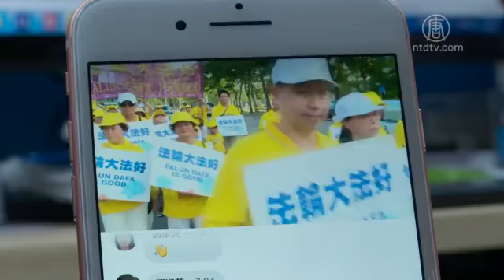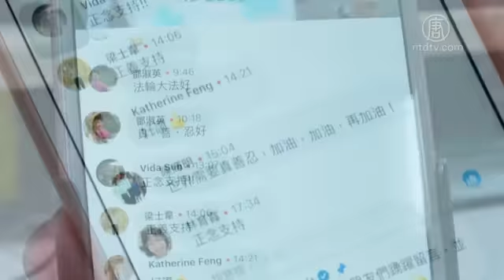720法轮功反迫害游行 民众、外国游客驻足 【法轮功720反迫害】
【新唐人2018年07月14日讯】1999年7月20号，中共前领导人江泽民发动迫害法轮功，直到如今，这场迫害还在持续。今天，法轮功学员在台北举办游行，呼吁中共立即停止迫害，也要让更多民众了解真相，来看到今天下午台北街头游行的现场情况。

记者 赵庭誉：「好，可以看到在北市政府前的市民广场，现在聚集了一群法轮功学员，因为1999年7月20号开始，前中共领导人江泽民下令迫害法轮功，那么这场迫害长达了19年，到现在都还没有停止，所以他们今天希望透过这场游行，来悼念被迫害致死的法轮功学员。」

法轮功学员 谢小姐：「身为法轮功的学员，我们有这个义务去告知，正在中国发生的这一场迫害。」

法轮功学员 徐先生：「在大陆是真的没办法像我们台湾，可以这样很自由的学习法轮功，所以对大陆人民他们，真的是一种不公平，修炼法轮功之后，我的心性修改很多，然后我现在烟酒都不沾。」

记者 赵庭誉：「那么今天有将近2000位法轮功学员来参加游行，由天国乐团打头阵，再来是仙女队还有炼功队伍，那么也可以看到，不少法轮功学员手上拿着横幅，上面写着制止中共迫害法轮功，以及停止活摘器官等标语，那么有不少台湾民众以及外国游客都驻足观赏。」

黎巴嫩游客：「给我们很好的印象。如果有任何国家像这样迫害任何人，这是不恰当的。」

罗马尼亚游客：「善良，你知道人们生活在自由环境很棒，人们应该尊重彼此。」

民众 谢先生：「看到就会平和，给人家的思考模式是很棒的，对人类是很有帮助的。」

民众 杨小姐：「看起来是很平和，受到很多人的一个支持跟肯定，那就是加油了。」

而周六下午的游行，新唐人亚太台官方脸书也同步直播，吸引不少国内外粉丝，甚至是大陆网友，留言观看，有网友回复，正义支持、世界需要真善忍。

以上是新唐人亚太电视陈辉模、赵庭誉在台湾台北的采访报导